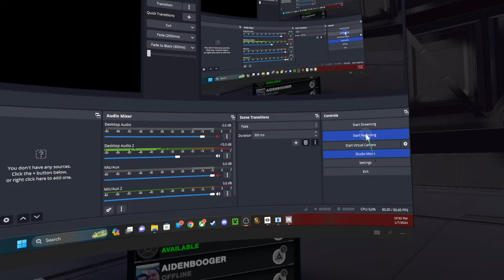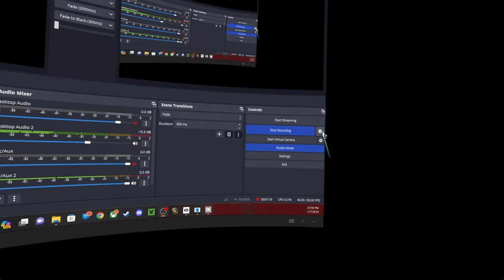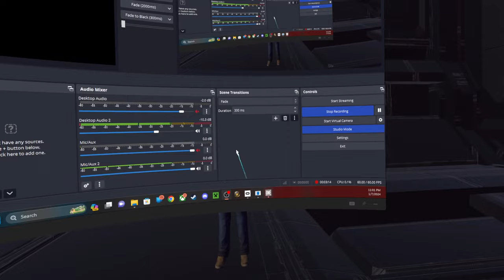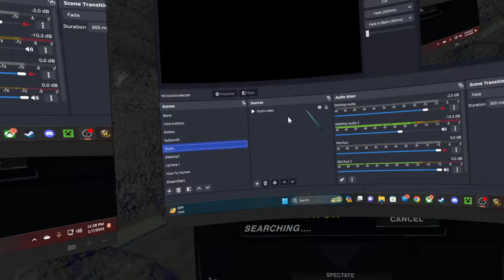Population: ONE - Video Stabilized. (hope this is better) :)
In this episode of Population: ONE, I head in hoping to fine a "solos" match, but cant find any. Luckly, I was able to find some players who agreed to "freindly" voice. :) others, i just had to mute. BUT I didn't have to edit. Love you all!!!